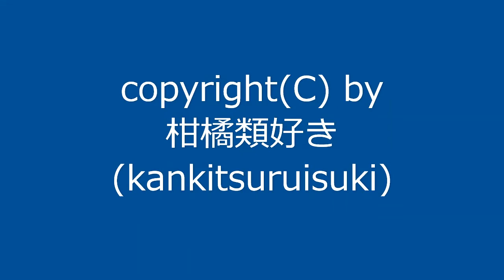曲名：『雨の日その4』 / Original Music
新曲です。